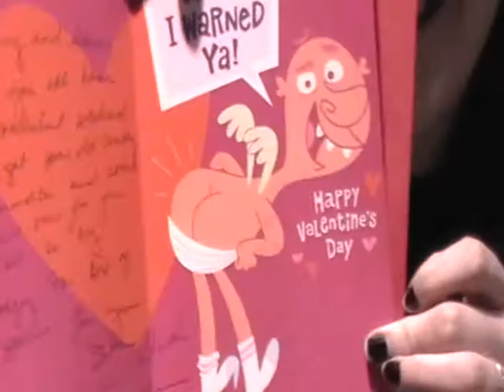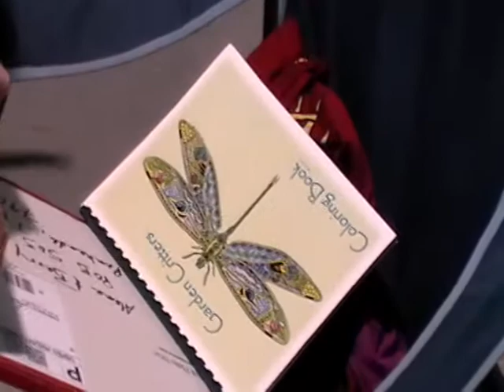Valentine's Box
The Tribe opens their box.